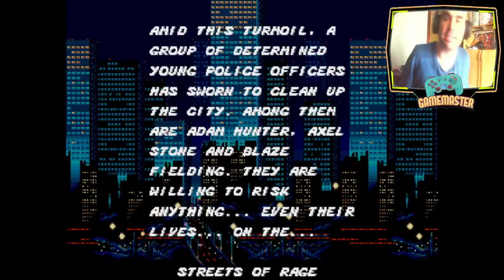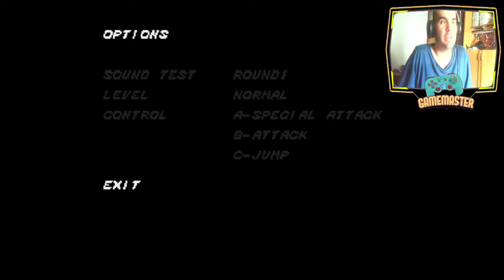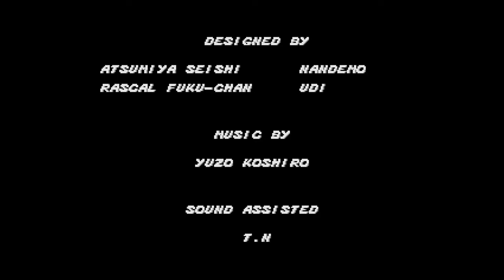Streets of Rage - El mas duro del barrio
La ciudad ha sido tomada por un sindicato del crimen que se extiende hasta algunas facciones de la policía, por lo que la violencia se convierte en algo común. Ante ello, Adam Hunter, Axel Stone y Blaze Fielding, tres jóvenes policías, renuncian a su trabajo con el objetivo de combatir al sindicato y a la injusticia. Tras involucrarse en una larga batalla que recorre parte de la ciudad, llegan hasta Mr. X, el jefe del sindicato.